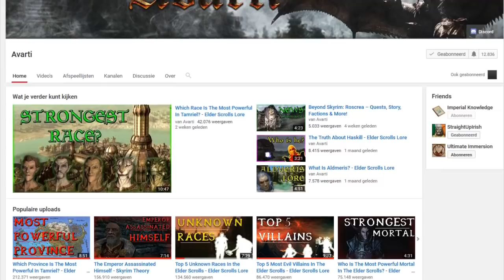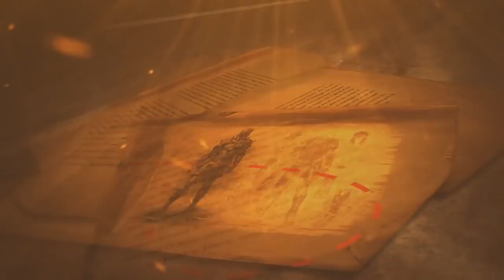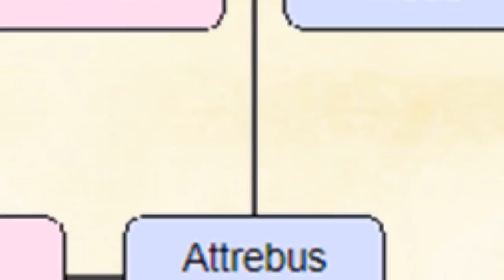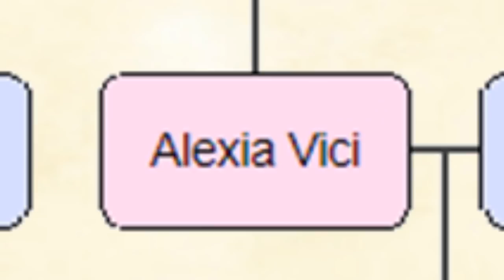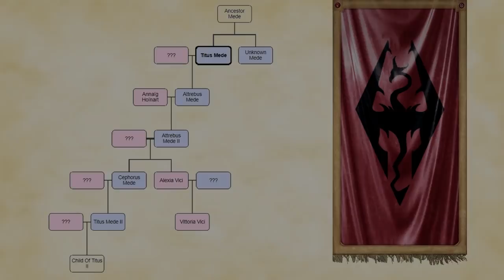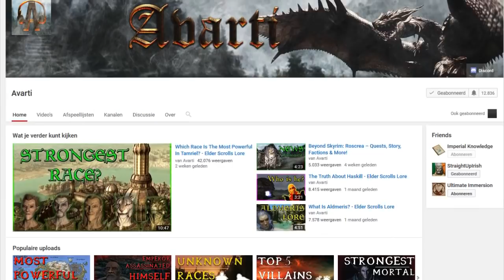The Mede Emperors - The Elder Scrolls Lore (ft. Avarti)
Please remember that a lot of the things said in the video are speculation. So please do not yell in the comments that things are not canon in this video, because we are already saying that in the video.

Sources:
- Dialogue in Skyrim, titus mede II
- Dialogue in Skyrim, General Tullius
- Elder scrolls novel, The Infernal city
- Elder scrolls novel, Lord of Souls
- Game story, Elder scrolls Legends
- Ingame books, the great war
- Ingame books, rising threat
- Imperial Knowledge's intellect